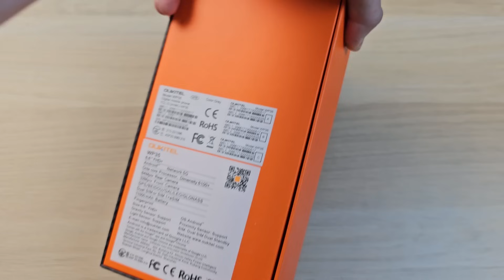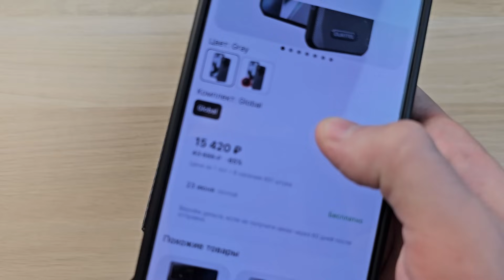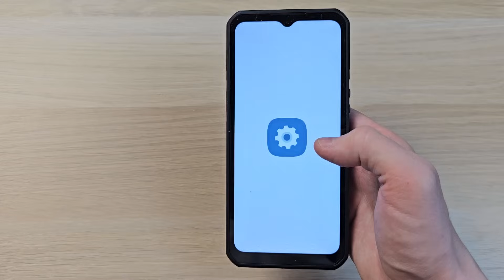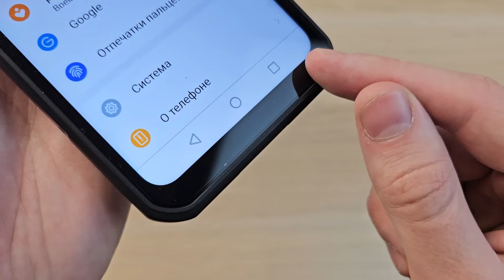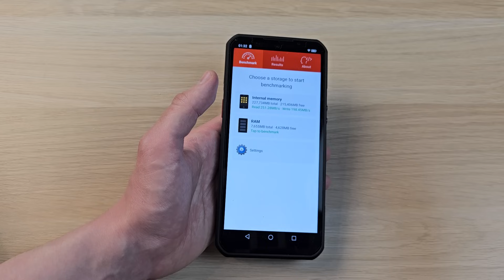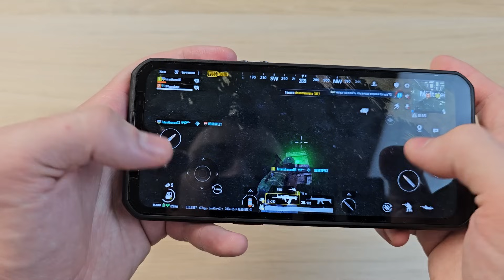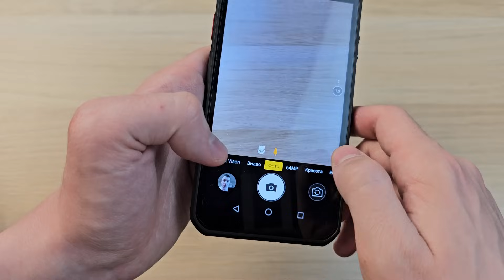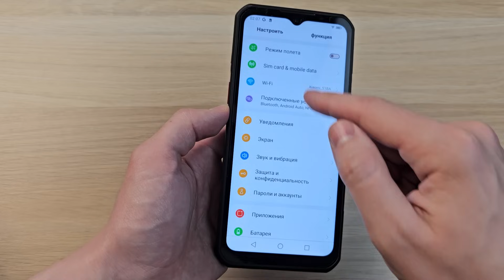OUKITEL WP35 - КОМФОРТНЫЙ ЗАЩИЩЕННЫЙ ТЕЛЕФОН!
Обзор смартфона Oukitel WP35 - плюсы и минусы телефона